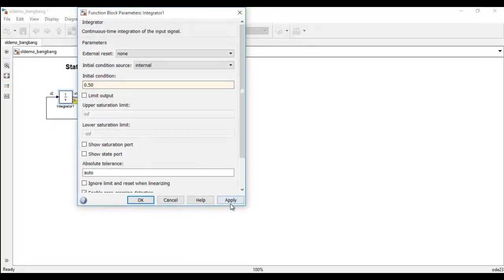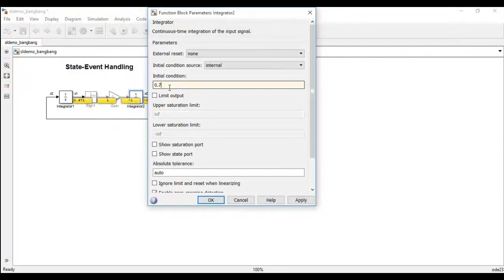Matlab simulation projects